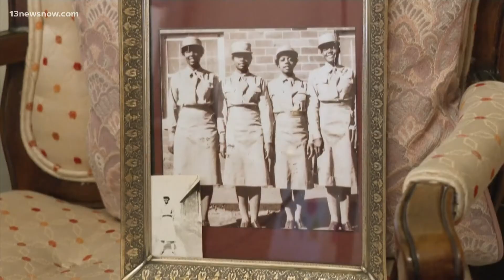World War II's only Black female unit to receive Congressional Gold Medal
The 6888th Central Postal Directory Battalion, otherwise known as the "Six Triple Eight" is finally getting recognized for its historic impact during World War II. Congresswoman Gwen Moore proposed a bill to honor the women in this Army Corps Unit the U.S. Congressional Gold Medal for their contributions to the war.